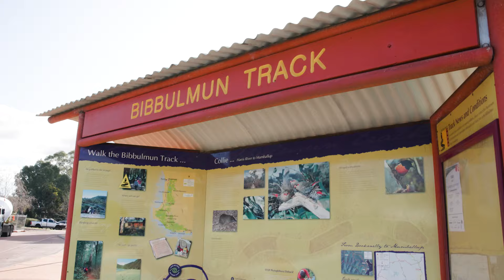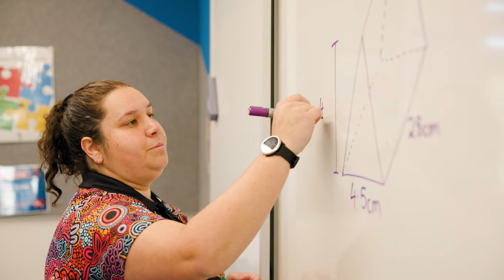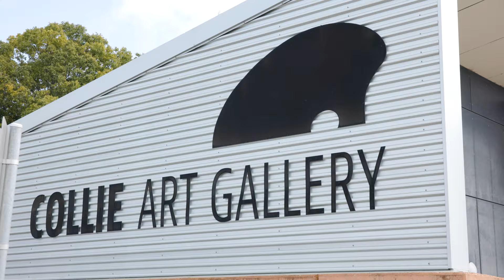Teach in WA - Collie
Find out what it is like to live and teach in Collie located in the South West Education Region of Western Australia.